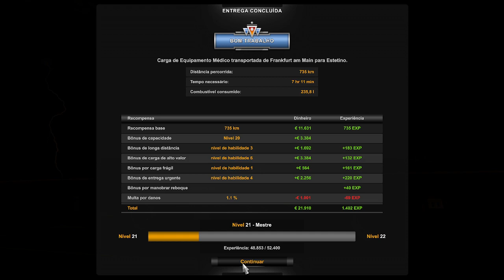caminhao qualificado de mais top